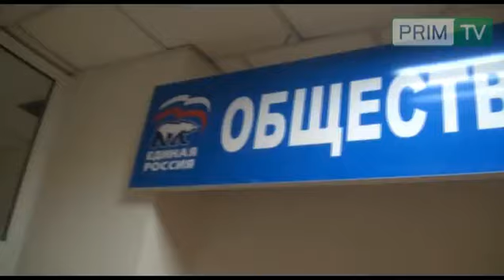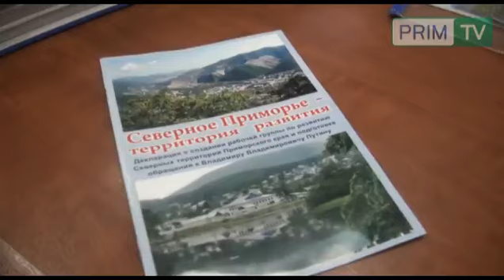Жители ДВ выразили готовность участвовать в развитии